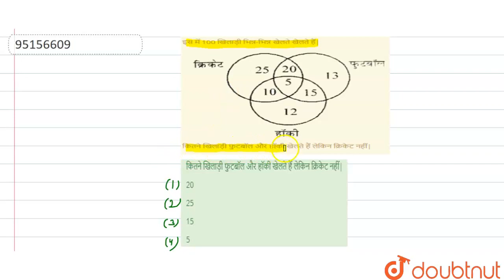इस में 100खिलाड़ी भिन्न-भिन्न खेलते खेलते हैं| कितने खिलाड़ी फुटबॉल और हॉकी खेलते हैं लेकिन क्रि...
इस में 100खिलाड़ी भिन्न-भिन्न खेलते खेलते हैं| कितने खिलाड़ी फुटबॉल और हॉकी खेलते हैं लेकिन क्रिकेट नहीं|
Class: 14
Subject: REASONING
Chapter: वेन आरेख
Board:GOVT

👉 Have Any Query? Ask Us.